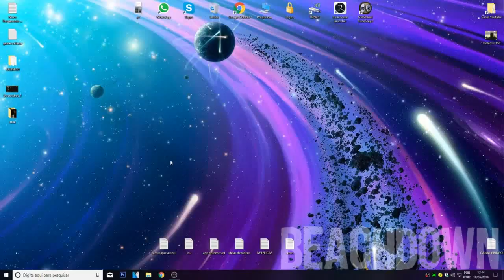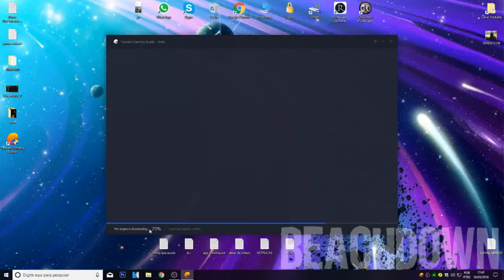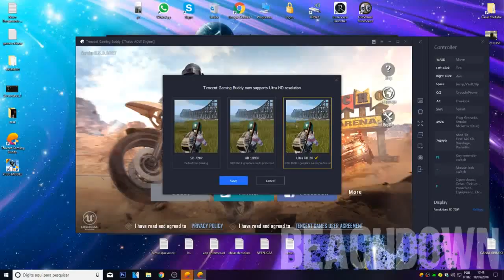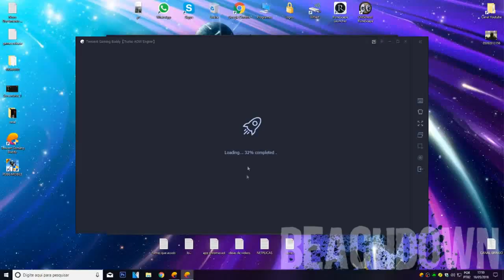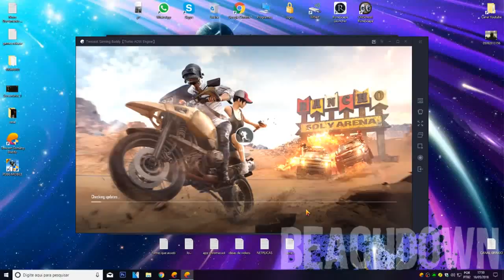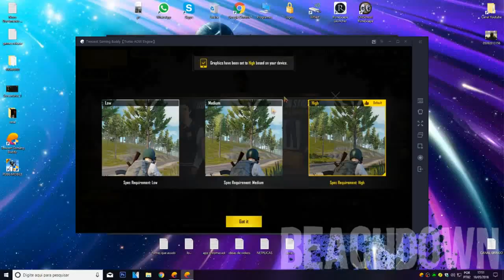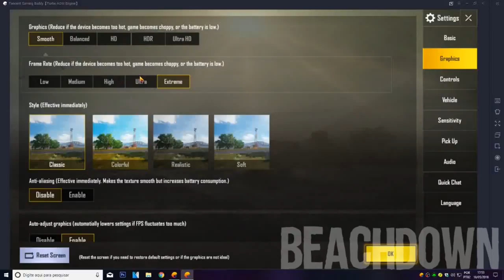COMO JOGAR PUBG MOBILE NO PC! - (A 60 FPS em qualquer pc)